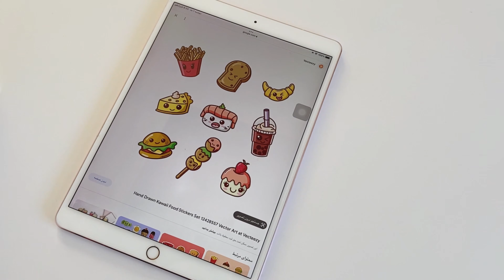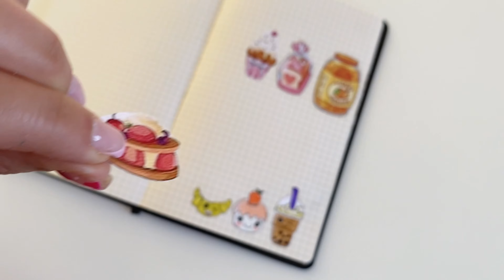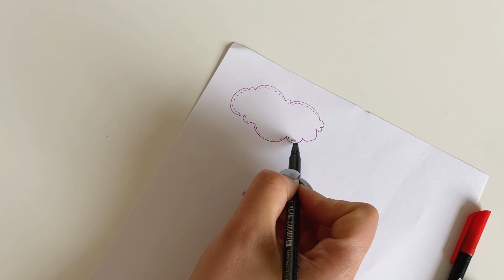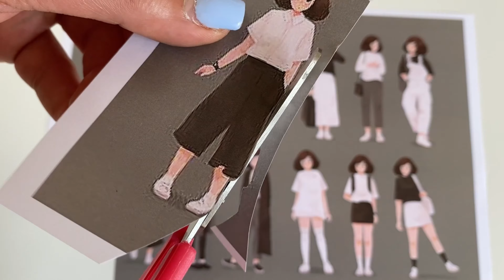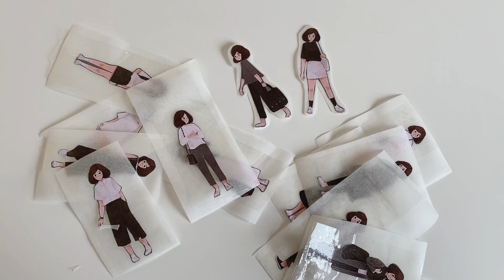38 IDEAS 🌈 Handmade stationery | Crafting Your Own Journal Set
Are you ready for a wealth of creative ideas to craft your own journal set? In this video, we've compiled 38 diverse and captivating ideas for designing and creating your very own journal collection. From decorating with kawaii stickers to paper recycling tricks, this video covers it all. Join us in exploring the world of DIY and creativity as we craft unique and personal journals. Don't forget to enjoy the hashtags DIYJournal Creativity Crafting to discover others' ideas as well. We can't wait to have you with us!

00:05 DIY Kawaii food stickers
01:45 DIY Kawaii 2 rings binder notebook
03:10 DIY kawaii sticky notes
04:45 DIY kawaii bookmark
05:05 DIY purple was-hi tape
05:33 DIY kawaii mini notebook
07:10 DIY kawaii sticker book
08:00 DIY kawaii notebook
08:36 DIY kawaii pencil case
09:21 DIY kawaii sticky notes
09:46 DIY kawaii bookmark
10:01 DIY kawaii was-hi tape
10:13 DIY kawaii notebook
11:10 DIY kawaii dotted notebook
12:18 DIY journal label
13:28 DIY white and black was-hi tape
14:17 DIY scrapbook paper
14:35 DIY journal stickers
15:35 DIY sticker box
16:24 DIY notebook
17:00 DIY sticky notes and scrapbook paper
17:51 DIY girl stickers
18:46 DIY Was-hi tape
19:18 DIY mini journal notebook
20: 30 DIY paper file folder
21:41 DIY ruler
22:30 DIY grid journal
26:02 DIY clipboard
27:24 DIY kawaii desk organizer
27:17 DIY kawaii piggy bank
29:00 DIY kawaii pencil case
29:46 DIY kawaii dotted notebook
30:45 DIY candle holder

𠃊◦•●◉✿ ✄  Türkçe  ✄ ✿◉●•◦ 👀

SENİ ÇOK SEVİYORUM 🌱🧸

Kendi günlük setinizi oluşturmak için zengin yaratıcı fikirlere hazır mısınız? Bu videoda, kendi günlük koleksiyonunuzu tasarlamanız ve yaratmanız için 38 farklı ve büyüleyici fikri derledik. Bu video, kawaii çıkartmalarıyla süslemekten kağıt geri dönüşüm numaralarına kadar her şeyi kapsıyor. Benzersiz ve kişisel günlükler hazırlarken Kendin Yap ve yaratıcılık dünyasını keşfetmemizde bize katılın. Başkalarının fikirlerini de keşfetmek için Kendin YapJournal Yaratıcılık Zanaatkarlık hashtag'lerinin keyfini çıkarmayı unutmayın. Seni aramızda görmek için sabırsızlanıyoruz!

00:05 Kendin Yap Kawaii yiyecek çıkartmaları
01:45 DIY Kawaii 2 telli defter
03:10 Kendin Yap kawaii yapışkan notlar
04:45 Kendin Yap kawaii kitap ayracı
05:05 Kendin yap mor merhaba bandı
05:33 Kendin Yap kawaii mini defter
07:10 Kendin Yap kawaii çıkartma kitabı
08:00 Kendin Yap kawaii defter
08:36 Kendin Yap kawaii kalem kutusu
09:21 Kendin Yap kawaii yapışkan notlar
09:46 Kendin Yap kawaii kitap ayracı
10:01 Kendin Yap kawaii selam bandı
10:13 Kendin Yap kawaii defter
11:10 Kendin Yap kawaii noktalı defter
12:18 Kendin Yap günlük etiketi
13:28 Kendin yap beyaz ve siyah was-merhaba bandı
14:17 Kendin yap not defteri kağıdı
14:35 Kendin yap günlük çıkartmaları
15:35 Kendin Yap çıkartma kutusu
16:24 Kendin Yap not defteri
17:00 Kendin yap yapışkan notlar ve not defteri kağıtları
17:51 Kendin yap kız çıkartmaları
18:46 Kendin Yap Was-hi bandı
19:18 Kendin Yap mini günlük defteri
20: 30 kendi başına yap kağıdı dosya klasörü
21:41 Kendin Yap cetvel
22:30 Kendin Yap grid günlüğü
26:02 Kendin Yap panosu
27:24 Kendin Yap kawaii masa düzenleyici
27:17 Kendin Yap kawaii kumbara
29:00 Kendin Yap kawaii kalem kutusu
29:46 Kendin Yap kawaii noktalı defter
30:45 Kendin Yap mumluk

Tüm güzel yorumlarınızı okumayı ve onlara kalp vermeyi seviyorum. Seni çok seviyorum 👀🌱🧸

◦•●◉✿ ✄  other ✄ ✿◉●•◦
End Description